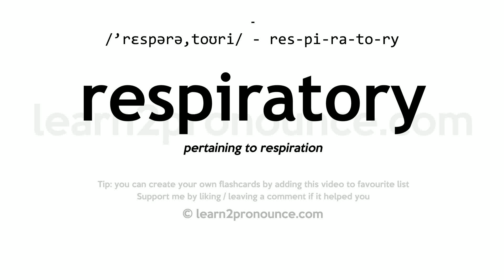Pronunciation of Respiratory | Definition of Respiratory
Respiratory pronunciation | How to pronounce Respiratory in English?
/`respərə,toʊriː/
Meaning of Respiratory | What is Respiratory?
(1) (a.) Of or pertaining to respiration; serving for respiration; as, the respiratory organs; respiratory nerves; the respiratory function; respiratory changes.
What is Respiratory | Respiratory meaning and definition?